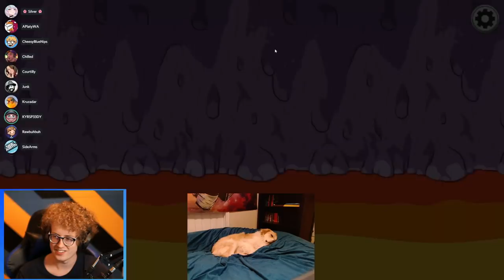MY IMPOSTOR PARTNER KILLED ME - Among Us Other Roles Mod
Recorded Live!